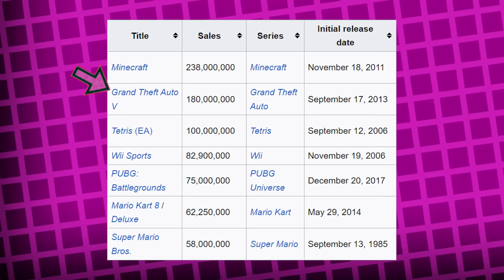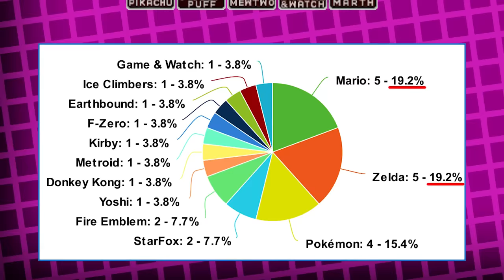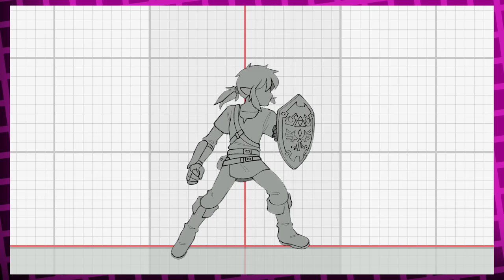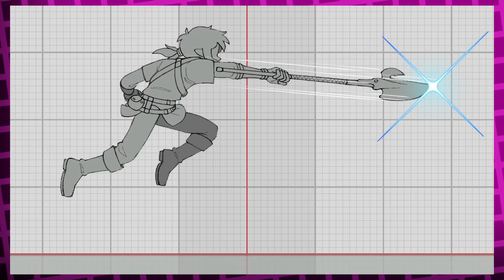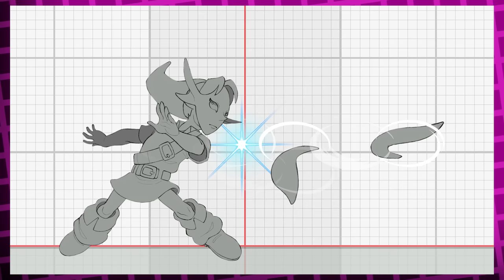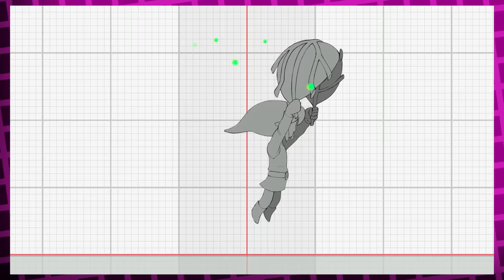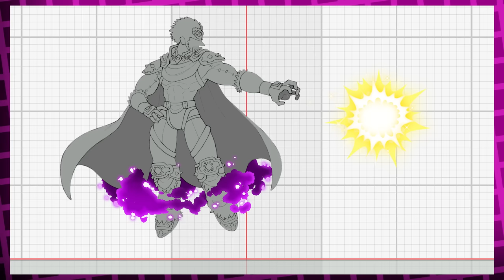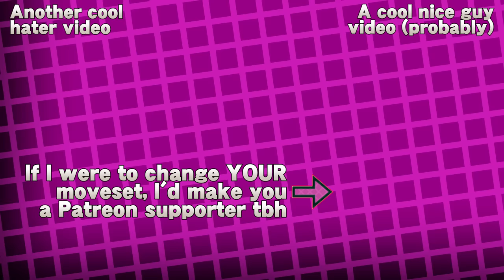The Zelda series SUCKS in Smash Bros, so I fixed it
The Legend of Zelda could be better represented in Super Smash Bros. Ultimate, so I fixed it with the power of artwork

0:00 - PJiggles pays his bills
0:58 - Why TLoZ is important
2:58 - Good and bad representation
5:14 - History of Zelda characters in Smash
9:04 - Updating Link
11:52 - Zelda and Sheik are fine
13:28 - Updating Young Link
17:50 - Updating Toon Link
20:08 - Updating Ganondorf
25:03 - Closing thoughts, subscribe! :)

1 - "Shop" (The Legend of Zelda: Ocarina of Time)
2 - "Hyrule Field" (The Legend of Zelda: Twilight Princess)
3 - "Pirate Ship" (The Legend of Zelda: The Wind Waker)
4 - "Lorule Field" (The Legend of Zelda: A Link between Worlds)
5 - "The Champion Revali" (Hyrule Warriors: Age of Calamity)
6 - "Island in the SKy" (The Legend of Zelda: Skyward Sword)
7 - "Termina Field" (Super Smash Bros. Ultimate)
8 - "Title & Dragon" (Hyrule Warriors)
9 - "Ganondorf" (The Legend of Zelda: Twilight Princess)
10 - "Overworld (Peaceful)" (Cadence of Hyrule)

Footage:
(If it's not linked, it's captured by me)

1 - Breath of the Wild 2017 Trailer (9:10)
2 - Zelda Spirit Tracks Footage (12:14)
3 - Sheik turning into Zelda in OoT (12:58)
4 - Space World 2000 Zelda tech demo video (21:42)
5 - Black Shadow in F-Zero GX (24:36)

Sources:

All Majora's Mask footage was recorded with the Project Restoration" mod active

Special Thanks:

Pinky Bowtie (For drawing all the Zelda character moveset ideas I had)

Lewkiss (For drawing the Link, Young Link, and Toon Link art on the thumbnail)